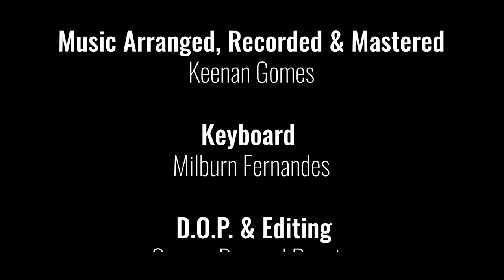My Hero! - A song by Jerson Fernandes | Featuring Nerissa Cardozo (Nightingale of Dubai)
Singer & Lyrics:
Jerson Fernandes

Artist:
Jerson Fernandes
Nerissa Cardozo (Nightingale of Dubai)

Music Arranged, Recorded & Mastered:
Keenan Gomes

Keyboard:
Milburn Fernandes

D.O.P. & Editing:
George Bernard Dcosta